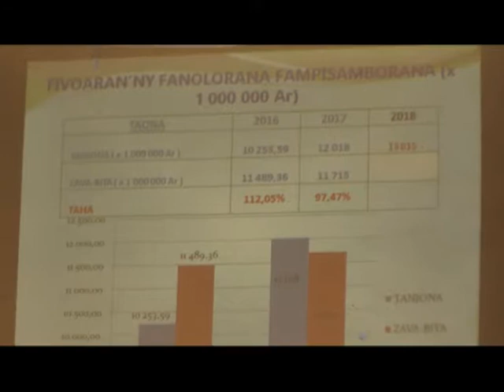14 VM FIHAONAM BE URCECAM ok